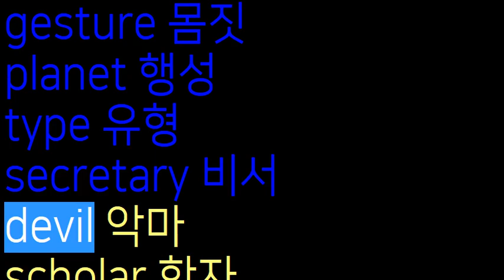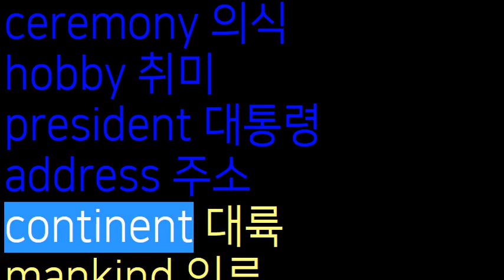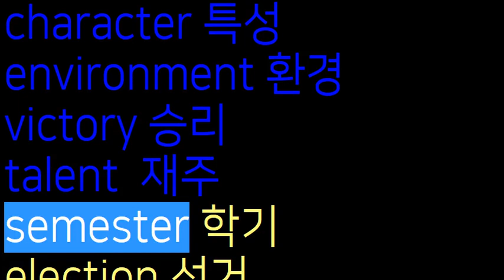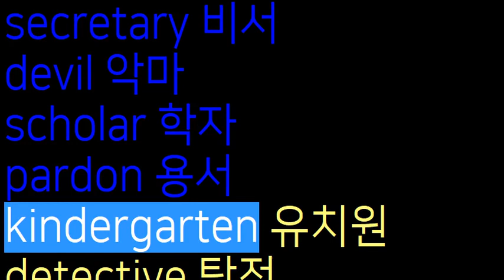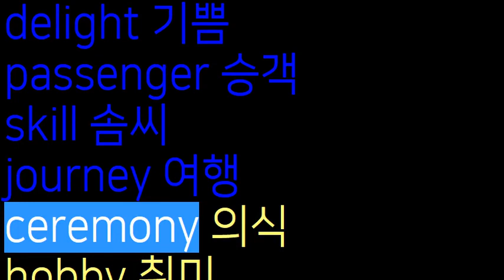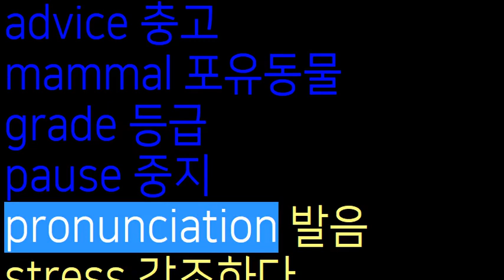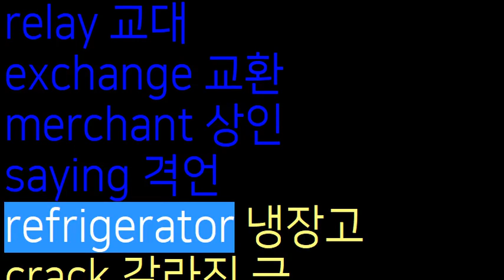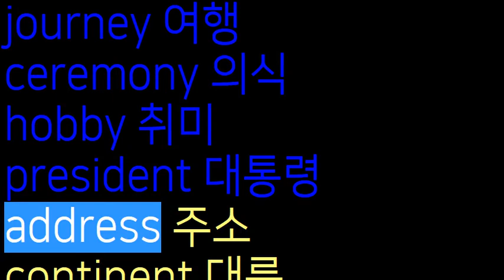우선순위 영단어 중학 중등 중학교 #3 총 1100개 중 100개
영어단어 100개를 10번 반복합니다.